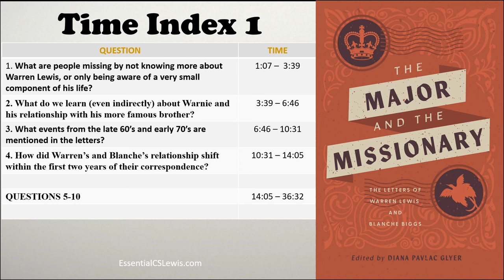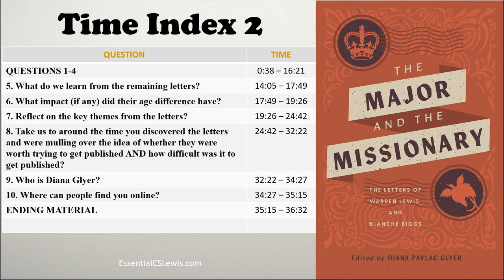The Major and the Missionary Glyer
Here's the COMPLETE interview with Diana Glyer about the book THE MAJOR AND THE MISSIONARY.
They are letters between C.S. Lewis's brother, Warren (who was a Major), and a missionary lady named Blanche Biggs.

* Timestamps *
0:00 Introduction
1:07 What People Miss Not Knowing Warren
3:39 Learn About Warnie and CSL
6:46  Current Events in Letters
10:31 First Two Years
14:05 Learn from Remaining Letters
17:49 Age Difference
19:26 Key Themes in Letters
24:42 Discovery of Letters
32:22 Who is Diana?
34:27 Diana Online
35:15 Ending Material